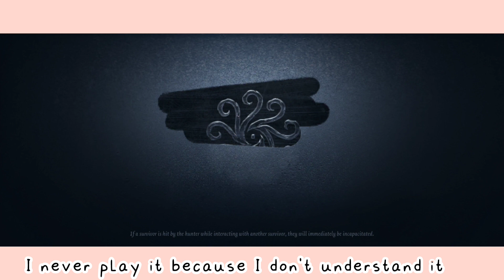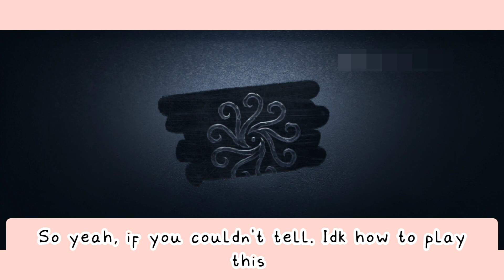「Identity V」An idiot plays blackjack (It goes decent.)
︵‿︵‿୨♡୧‿︵‿︵
What phone do I play on? - Galaxy A14 5G

What video recorder do I use? - Mobizen

What video editor do I use? - YouCut & CapCut

What app do I use to make thumbnails? - Canva.

Where do I get my emojis and banners? - Emojis.gg & Pinterest.
TAGS!